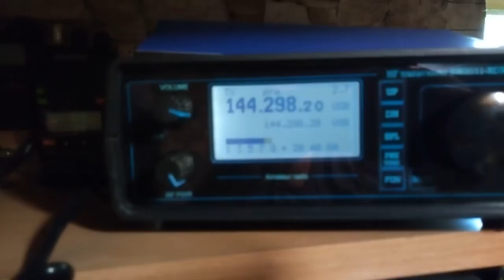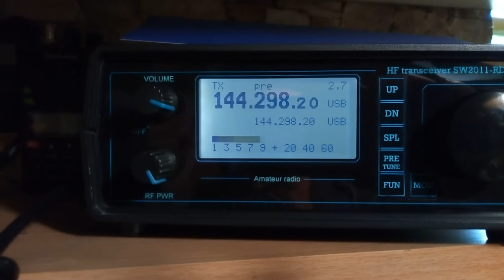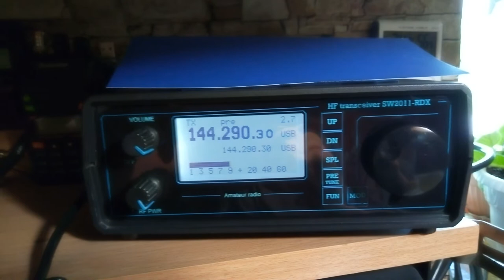Очень редкое qso. Чехия на 144 МГц -.1536 км (OK1MD-UR3QQC)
Антенна 6 элементов .мощность 10 ватт